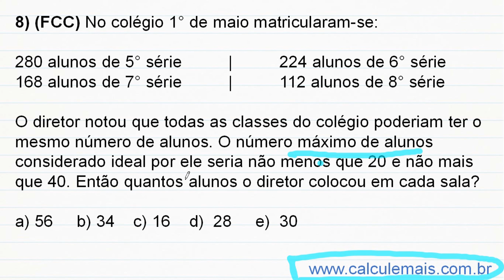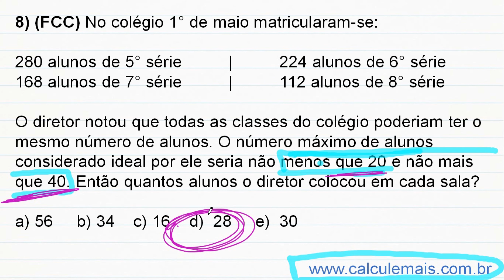MDC - Problemas - Exercício 8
★MDC - Problemas e Exercícios
★ Vídeo aula online de matematica?

★Questões resolvidas.